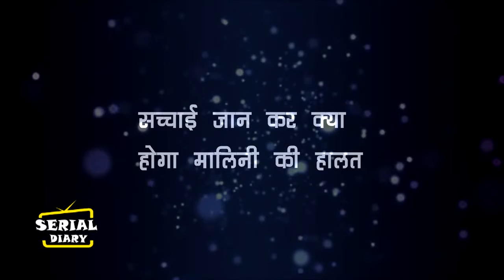IMLIE || BIG TWIST! ADITYA की दुल्हन बन IMLIE करेगी त्रिपाठी परिवार में वापसी,MALINI के उड़ेगें होश